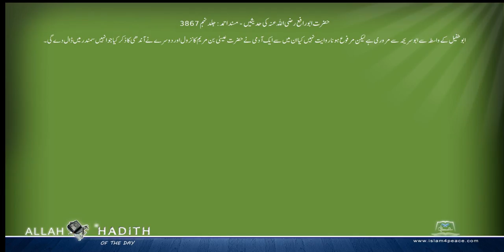حضرت ابورافع رضی اللہ عنہ کی حدیثیں Musnad Ahmed Urdu مسند احمد اردو